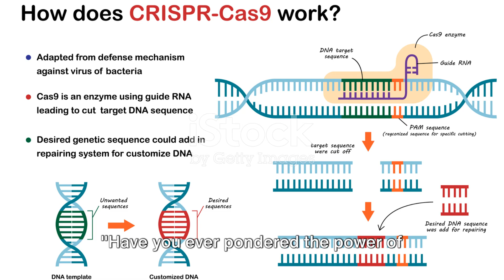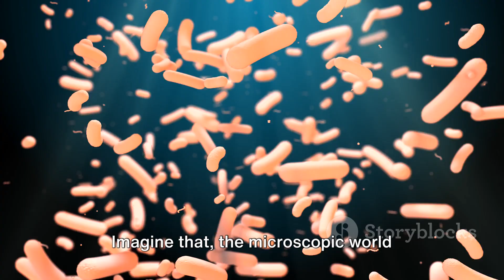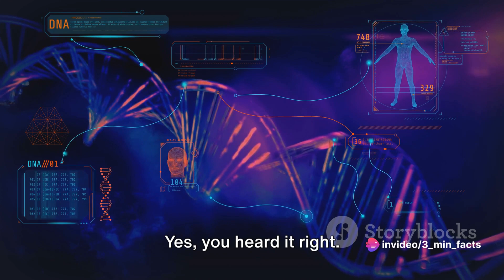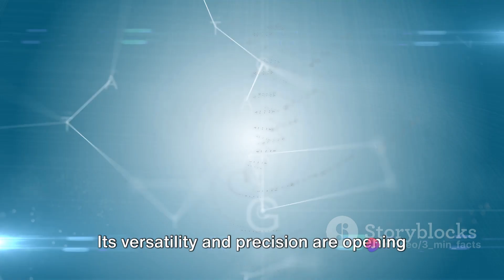CRISPR: 5 Mind-Blowing Facts You Didn't Know!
Get ready to have your mind blown as we dive into the captivating world of CRISPR gene editing! In this video, we'll reveal five mind-blowing facts that will leave you astounded.

Did you know that CRISPR has revolutionized the field of genetic engineering? It's true! Join us as we explore the incredible potential of this groundbreaking technology and unravel the secrets behind it.

From its origins to its impact on human health and the environment, we'll cover it all. Discover how CRISPR is changing the game in medicine, agriculture, and beyond, and learn how it's reshaping our understanding of genetics.

So, buckle up and prepare to be blown away by these mind-blowing facts about CRISPR gene editing! Let's uncover the wonders of CRISPR together!

OUTLINE:

00:00:00 The Intrigue of Gene Editing
00:00:31 The Genetic Game Changer
00:01:33 The Versatility of CRISPR
00:02:24 The Future of CRISPR
00:02:56 The Power and Promise of CRISPR